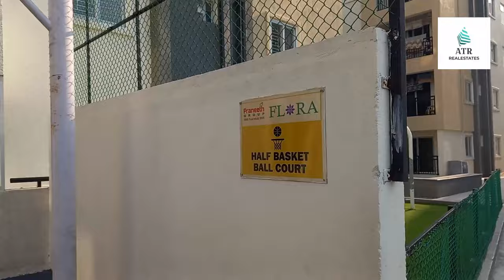Flat for sale At GANDI MAYSSMA Hyderabad Telangana. Call for more info: 9885665946.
Flat for sale, flat No.405 in Tower One.
West facing, From the balcony Tennis Court is closely visible.
Independent car parking available.
GATED COMMUNITY 2BHK FLAT FOR SALE @ GANDI MAYSSMA.

Facilities:
24 HRS SERVICE , CULB HOUSE , GYM, YOGA, SWINGPOOL , AND MANY MORE FACILITIES.

 L. B. Nagar, Gaddi annaram, Uppal Kalan, Malkajgiri, Kapra, Alwal, Qutubullapur, Kukatpally, Serilingampall